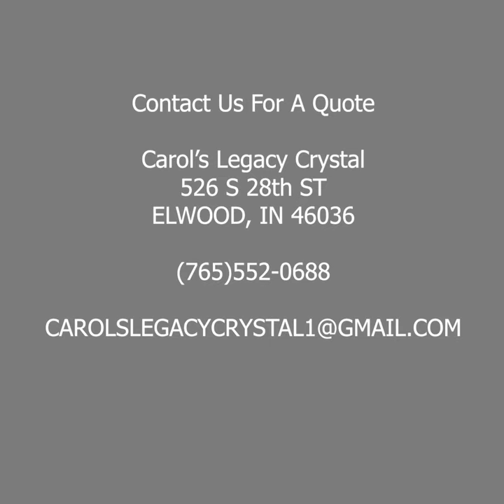Creating a Glass Urn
Carol's Legacy Crystal

Watch as our skilled glass artists create a clear glass urn that we can then hand paint any design on that you can imagine.

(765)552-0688